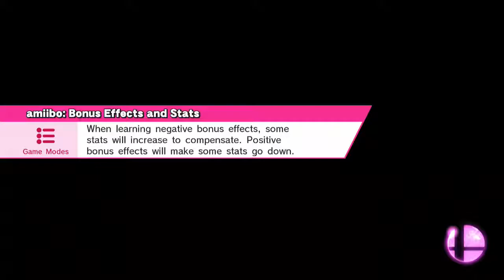2017-12-26 - Ver1.1.7 - vs Nate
Smash Bros For Glory
Mario Toon Link Windwaker Tink